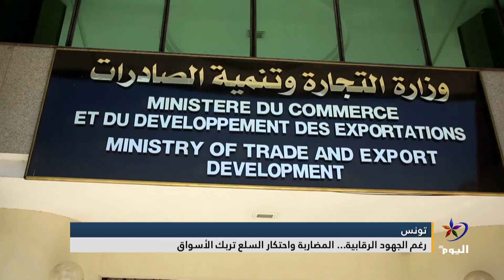رغم الجهود الرقابية... المضاربة واحتكار السلع تربك الأسواق في تونس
إعداد: إيناس فرادي

البث الحي / البث المباشر الأعلى مشاهدة

تابعوا قناة اليوم على التردد:
12687_27500 (H) _NILESAT